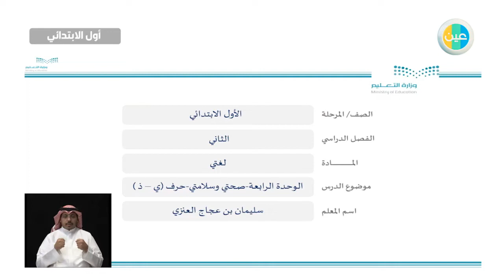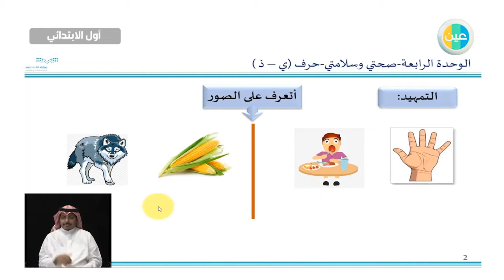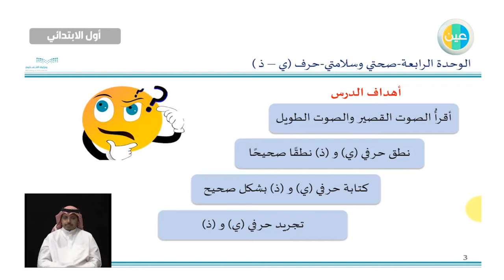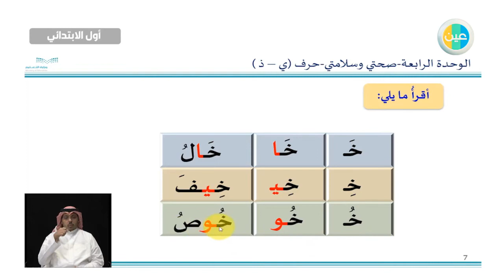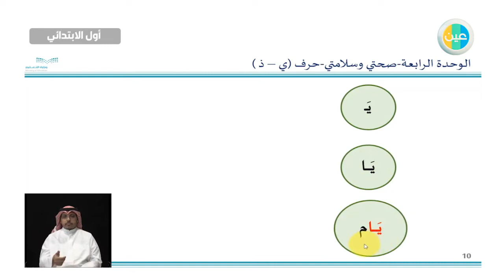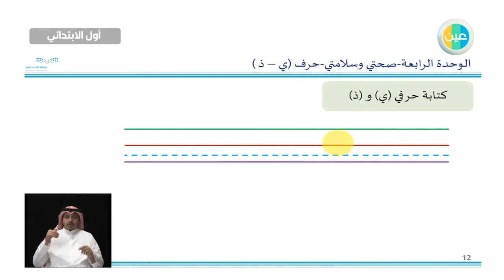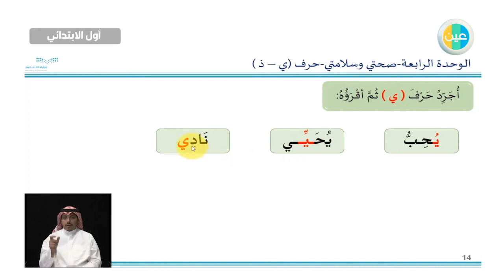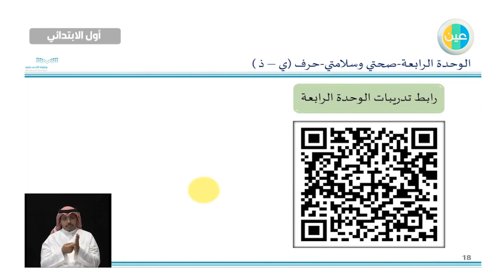دروس عين | الوحدة الرابعة ( صحتي وسلامتي) (حرف ي-د)–لغتي – أول ابتدائي